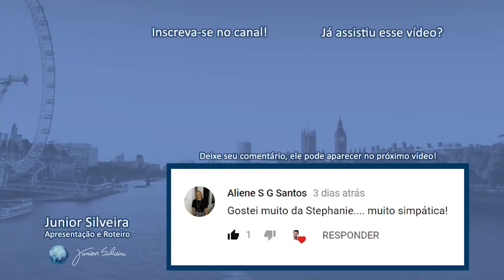🔵🔴COMO APRENDER INGLÊS SOZINHO 🇺🇸 🇬🇧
Você sempre quis aprender inglês, mas não sabe por onde começar? Neste vídeo, você encontrará as melhores dicas para aprender inglês sozinho! Seja você um iniciante ou alguém que já possui alguma base no idioma, este vídeo é perfeito para quem deseja aprimorar suas habilidades no inglês e se tornar fluente de maneira autodidata.

O professor especialista neste assunto compartilha suas valiosas experiências e conhecimentos, revelando técnicas eficazes para impulsionar seu aprendizado. As dicas apresentadas são fundamentadas em anos de estudo e prática, e certamente serão um guia útil em sua jornada de aprendizado do inglês.

Neste vídeo, você encontrará um passo a passo detalhado para iniciar e progredir em seus estudos de forma autônoma. Através de estratégias comprovadas, você aprenderá como estruturar seu tempo de estudo, criar um ambiente propício para a imersão no idioma e explorar recursos online gratuitos que irão enriquecer sua aprendizagem.

Além disso, o professor compartilha dicas valiosas sobre como melhorar sua pronúncia, aumentar seu vocabulário, desenvolver habilidades de compreensão auditiva e praticar a escrita de maneira eficiente. Essas orientações são essenciais para que você possa se comunicar com confiança em inglês e alcançar seus objetivos pessoais e profissionais.

Não perca essa oportunidade de aprender inglês sozinho(a) com um especialista no assunto. Assista a este vídeo e descubra as melhores estratégias para acelerar seu progresso no idioma, tudo isso no conforto da sua casa e no seu próprio ritmo.

Está na hora de mergulhar nesse desafio e conquistar a fluência no inglês!